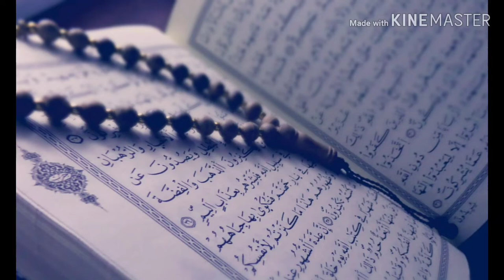আর রহমান সূরা। খুব সুন্দর কন্ঠ।